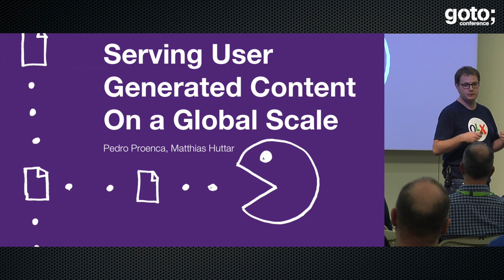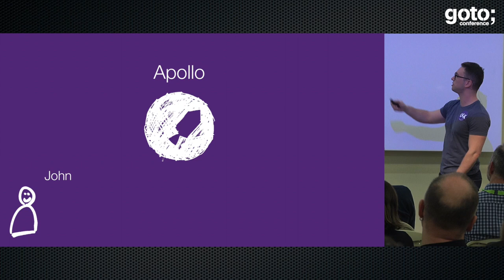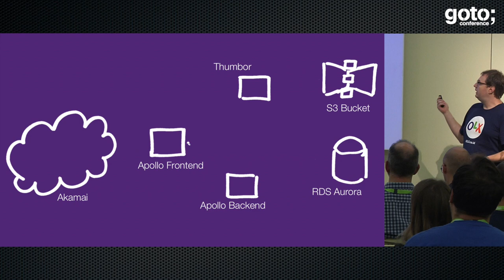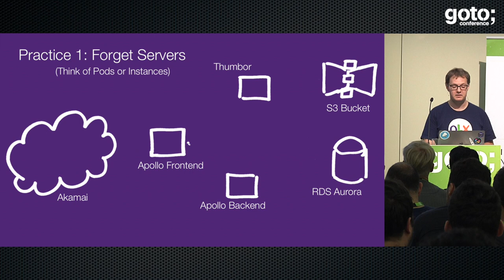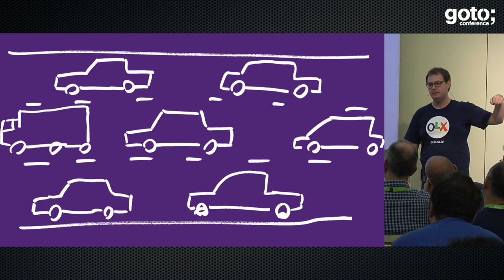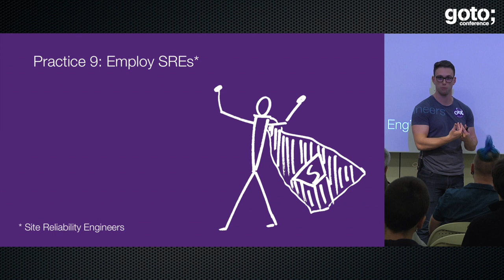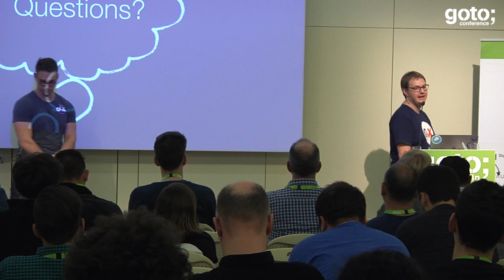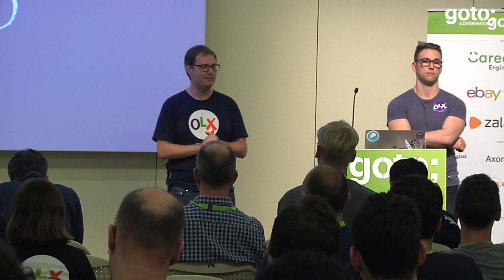Serving User-generated Content on a Global Scale • Matthias Huttar & Pedro Proenca • GOTO 2017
Matthias Huttar - Head of Engineering at OLX
Pedro Proenca - Senior Software Engineer at OLX

All your Files belong to us: Serving User-generated Content on a Global Scale

ABSTRACT
How does a global classifieds brand grow? By being as fast as mobile internet gets. This talk presents a case study of how online classifieds giant OLX has grown to cope with similar amounts of traffic as Twitter, across 40 countries.
I will address strategies and patterns OLX uses to serve over 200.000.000 images at up to 30.000 requests per second. Apollo, our service to store and serve all the picture content, needs [...]